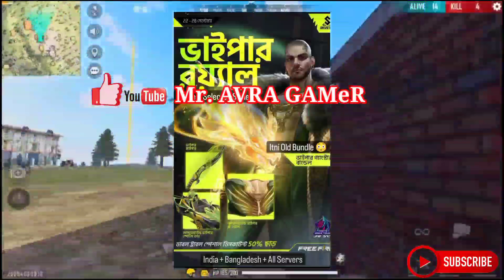Next Weapon Royale Free Fire 🇮🇳🇧🇩| Cobra Bundle Return Confirm Date🇧🇩| Bunny Bundle Return Date 🇮🇳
Next Weapon Royale In Free Fire | Free Fire Next Weapon Royale | Next Weapon Royale Gun In Free Fire

Next weapon royale free fire | New weapon royale free fire | Next Weapon Royale | New Weapon Royale

Free Fire Next Weapon Royale || Next Weapon Royale Free Fire || Free Fire New Event ||

Next Weapon Royale Free Fire [ 100% Confirm ] Free Fire Next Weapon Royale After Update

1. Garena Free Fire Indonesia
2. Garena Free Fire Brazil
3. Garena Free Fire Brasil
4. Garena Free Fire India
5. Garena Free Fire Pakistan
6. Garena Free Fire Singapore

1. next weapon royale free fire
2. next weapon royale free fire 2022
3. next weapon royale in free fire
4. new weapon royale free fire
5. next weapon royale gun free fire
6. next weapon royal in free fire
7. next weapon royal of free fire
8. next weapon royale gun in free fire
9. weapon royale in free fire
10. next weapon event free fire
11. next weapon royale ff
12. next weapon royale free fire february 2022
13. upcoming weapon royale free fire
14. upcoming next weapon royale in free fire
15. next weapon royal ff
16. free fire next weapon royale
17. free fire next weapon royal
18. ff next weapon royal
19. free fire tomorrow weapon royale
20. free fire upcoming weapon royale
21. free fire 2022 weapon royale
22. next weapon royale
23. next weapon royal in ff
24. next weapon royal of free fire
25. new upcoming weapon royale
26. free fire new weapon royale
27. who is next weapon royale
28. new upcoming weapon royale
29. free fire new weapon royale 2022
30. free fire tomorrow weapon royale
31. upcoming weapon royale free fire
32. upcoming next weapon royale in free fire
33. next upcoming weapon royale free fire
34. weapon royale in free fire
35. next weapon royale gun in free fire
36. weapon royale free fire
37. next weapon royale gun skin
38. next weapon royale indian server
39. new weapon royale full review
40. next weapon royale gun in free fire
41 next wepone royale after M24